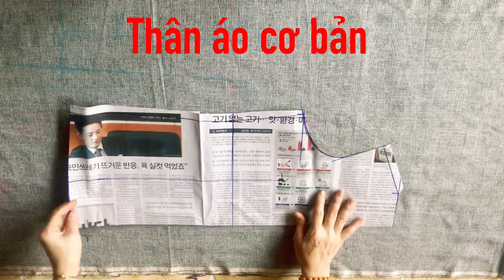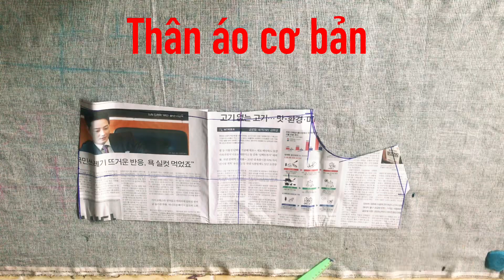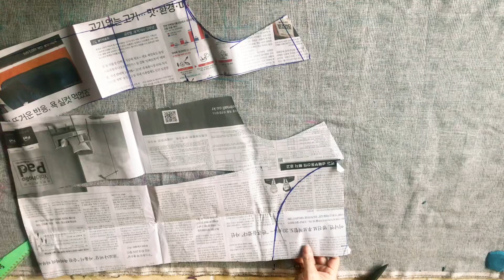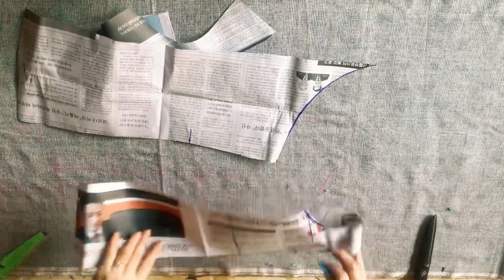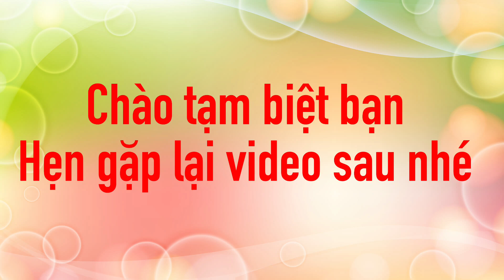Kiểu Đồ Bộ Mặc Nhà /Đồ Bộ Tuổi Trung Niên/Cắt May Đồ Bộ Phối Ren Sang Trọng /@KimVang79 #142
Kiểu Đồ Bộ Mặc Nhà /Đồ Bộ Tuổi Trung Niên/Dạy Cắt May/Hướng Dẫn Kỹ Thuật May Vá /Đồ Bộ Ngày Tết/Đồ Bộ Nữ Vải Thun /Thiết Kế Thời Trang /Đồ Bộ/Đồ Bộ Miền Tây/Đồ Bộ Sang Trọng/@KimVang79 #142